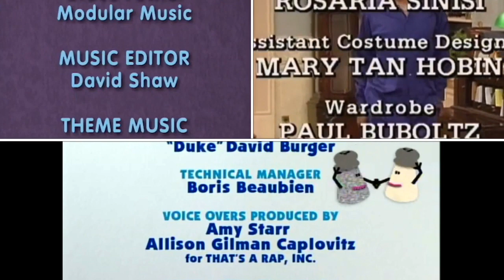Blue’s Clues, The Cosby Show, Monster by Mistake, Quantum Leap Credits Remix